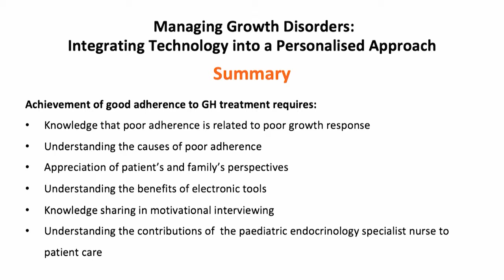Chapter 8: Close and Summary by Professor Martin Savage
Managing growth disorders: integrating technology into a personalised approach webcast - Chapter 8